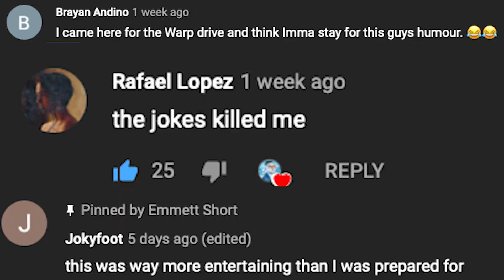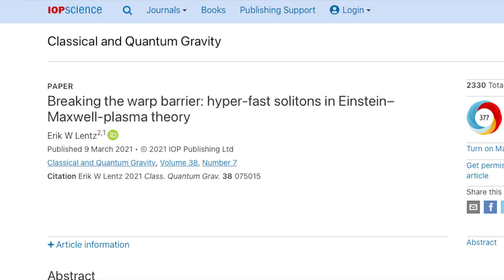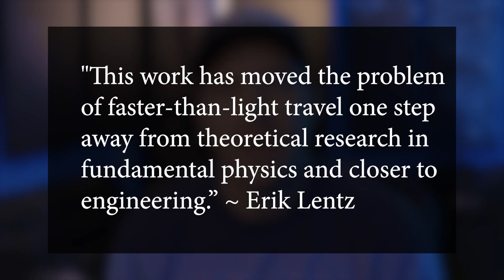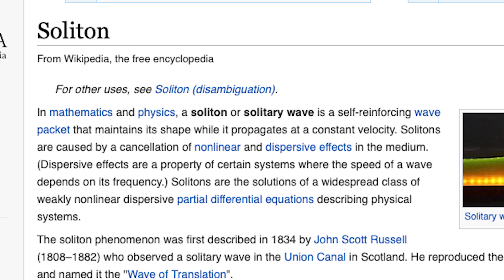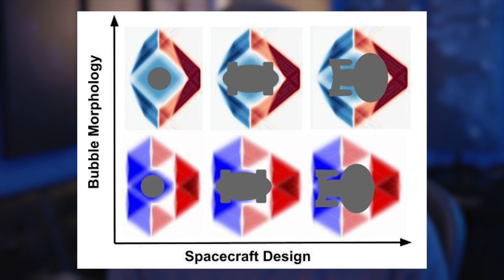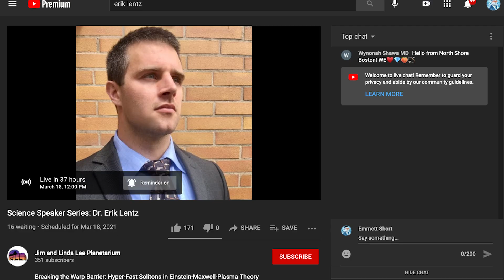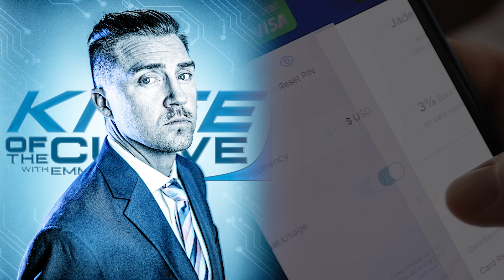New NEW WARP DRIVE Theory - Faster Than Light Speed IS POSSIBLE!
New FTL Warp Drive That Obeys The Laws Of Physics!

Eric Lentz Paper in Journal of Classical and Quantum Gravity:
Breaking the warp barrier: hyper-fast solitons in Einstein–Maxwell-plasma theory

**FREE NETFLIX & SPOTIFY & $25  :)**
CRYPTO.COM DEBIT CARD:

**BDE Coffee** (Proceeds help kids get high tech prosthetics through unlimbited.org)